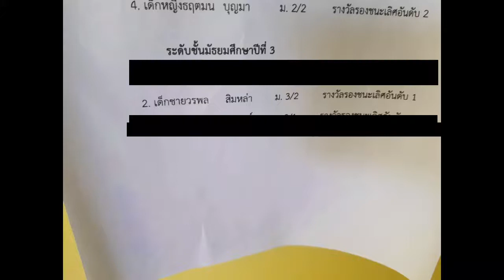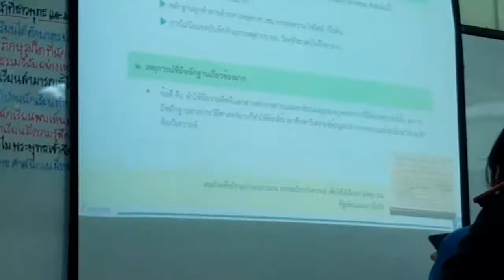Vlog 1 week EP3|วันพุธของฉัน |Beem Woraphon